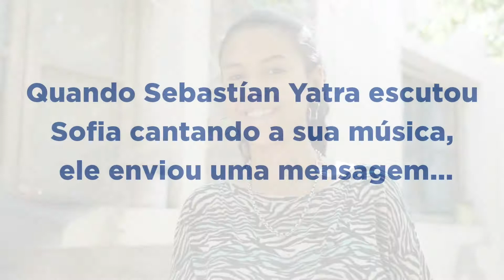A canção que mudou tudo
Esta é Sofia Salazar, de Mendoza na Argentina, que nasceu coma fissura palatina.
Um dos seus maiores desafios foi superar o bullying de outras crianças pela forma como ela falava.
Quando os parceiros da Smile Train do Hospital Notti realizaram uma cirurgia para ajudá-la a falar com clareza, ela ganhou confiança não apenas para falar, mas também para cantar.
E quando ele cantou para nós uma de suas canções favoritas de Sebastian Yatra, algo incrível aconteceu.